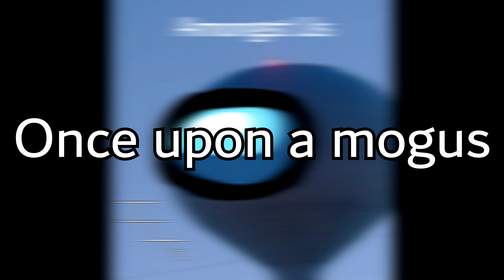JSG - Amongst Us EP [Teaser]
My debut EP, you won't wanna miss out on this one...

-JSG/JSGRanks